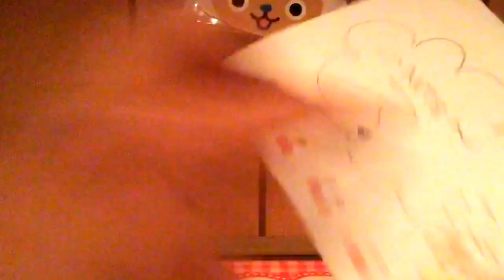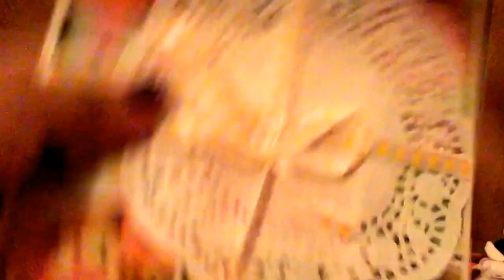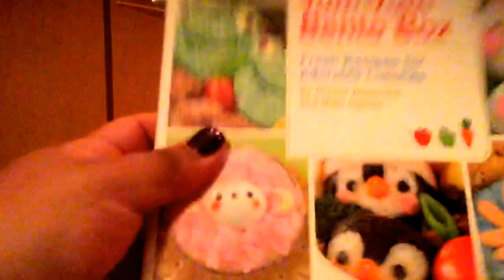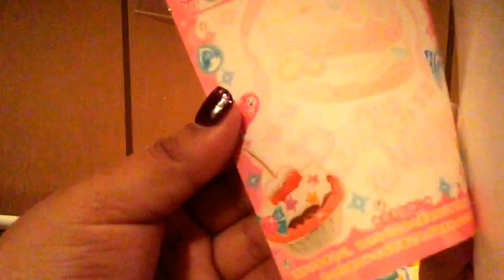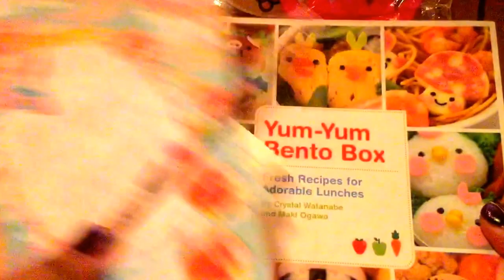trade package from sonia nguyen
thank you so much for everything :3